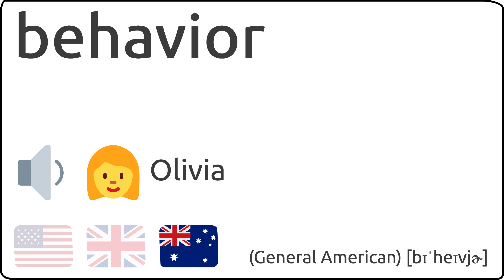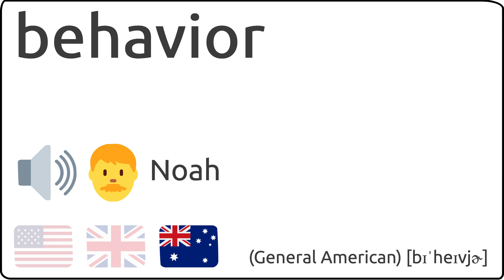Como se pronuncia behavior en ingles 🇺🇸 🇬🇧 🇦🇺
Como se dice behavior en ingles?
How to pronunce behavior in english?